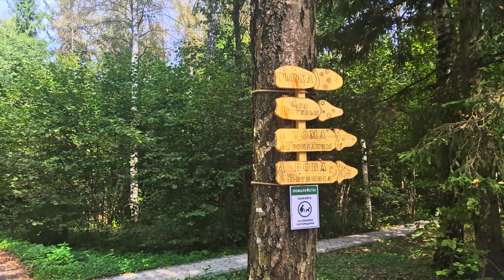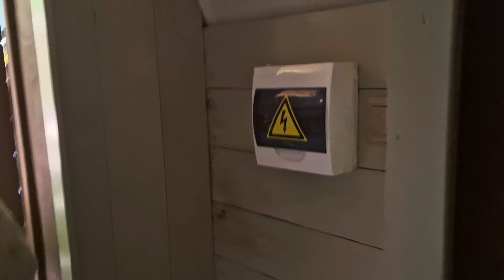Хоббитлэнд. Дома хоббитов. Разожгли печь и костер, готовили без посуды. Дикий кот и весёлая дорога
Всем привет друзья! Вы на канале видео-дневнике Блондинка Жарит! Рада вас приветствовать! Сегодня у нас влог, мы поехали в Хоббитлэнд! Дома хоббитов! Это было очень интересно! Жарили мясо на костре и в настоящей печи! Готовили картошку на углях и пришкваривали к печке ) Это было незабываемо! И конечно наш щенок всегда с нами! Друзья, всем пока пока 👋